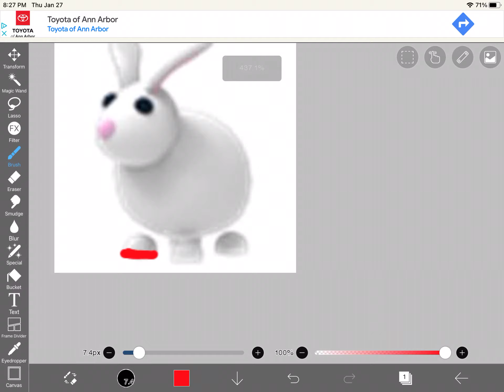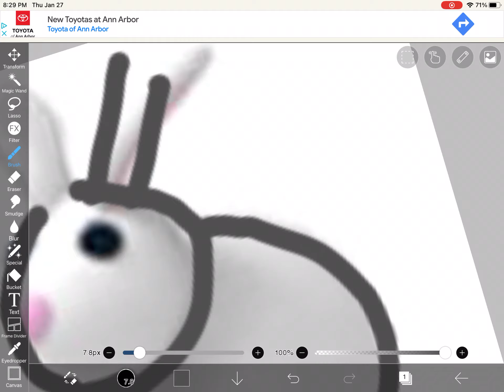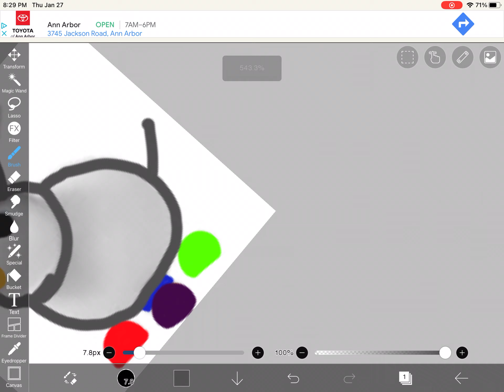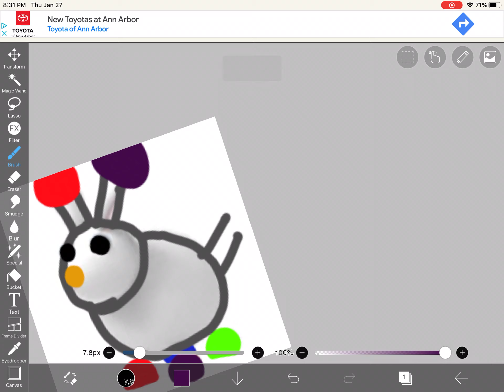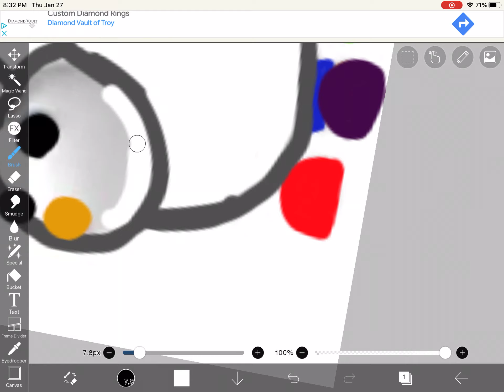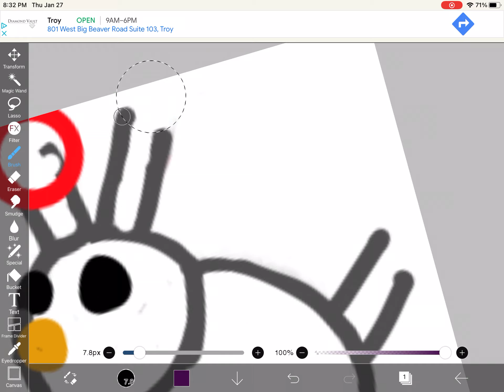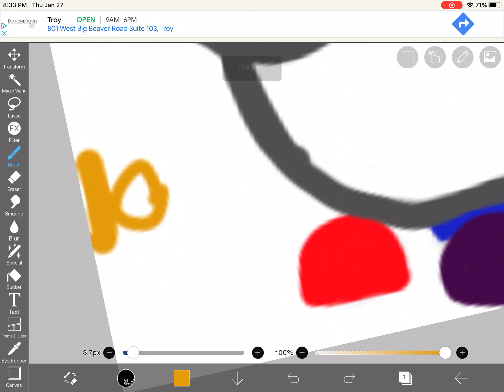Lollipop rabbit pet concept